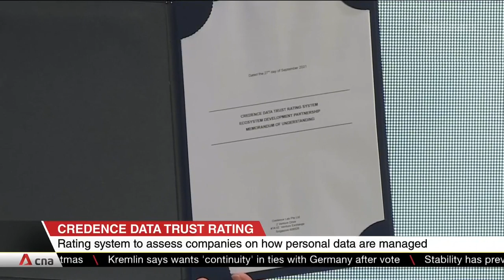Credence Data Trust Rating system to assess companies on how personal data is managed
Companies can soon prove their ability to handle personal data. They can use the Credence Data Trust Rating system that is being developed by industry players to certify compliance to data laws and security. Such ratings could be used as proof of safe data handling practices.